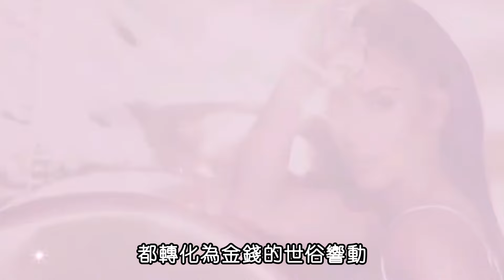1歲愛馬仕，2歲穿高定，5歲過生日花上億，卡戴珊花10億養的女兒現在如何？看到照片讓人沉默了……卡戴珊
18年前外貌遭全網攻擊，今成史上首位亞裔金球獎影后，為何依然被罵到退網？

47歲農婦大嬸一夜爆紅，一年狂賺2200萬鎊，如今60歲未婚無兒無女，蘇珊大嬸過得好嗎？

此作品為原創製作，未經許可禁止轉載。對於侵犯版權行為，將保留一切追溯權利

18年前外貌遭全網攻擊，今成史上首位亞裔金球獎影后，為何依然被罵到退網？

47歲農婦大嬸一夜爆紅，一年狂賺2200萬鎊，如今60歲未婚無兒無女，蘇珊大嬸過得好嗎？